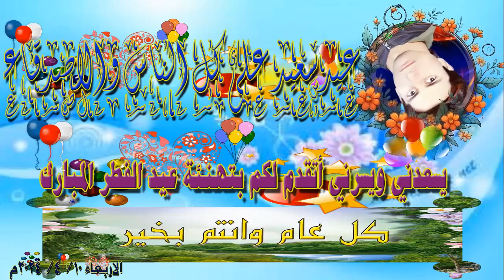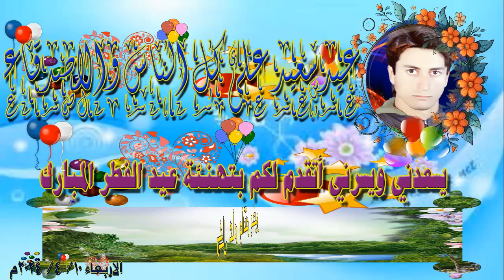كل عام وقلوبكم إلى الله أقرب، عيد فطر سعيد عليكم وعلى الأسرة الكريمة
بأسمى المعاني، واجمل التهاني وأطيب الأماني، أهنئكم بالعيد السعيد .عيدكم مبارك، وكل عام وأنتم بخير.
أتقدم إليكم بأرق التهاني القلبية وأصدق الدعوات الطيبة في هذه الرحاب الطاهرة، كل عام وأنتم طيبون.
يسعدني ويسرني أتقدم لكم بتهنئة عيد الفطر المبارك، فكل عام وأنتم بخير متمنياً لكم دوام الصحة والعافية.
حلمى يارب يكون عندى مليون مشترك
 مقالب مصر    مقالب مصر   مقالب  مقالب مصريه    الهلالي شو   كاميرا خفيه   كوميدى   افلام   مسلسلات  كلام من دهب     برنامج صوت الغلابة